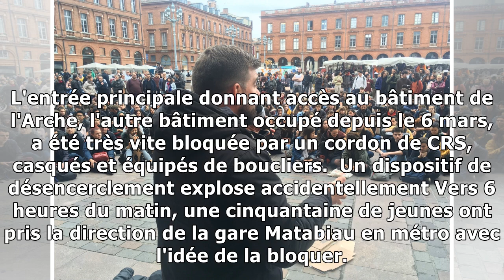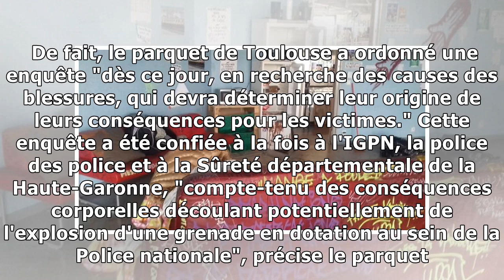Université Toulouse Jean-Jaurès : un étudiant grièvement blessé en marge de l'évacuation - 09/05/20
Université Toulouse Jean-Jaurès : un étudiant grièvement blessé en marge de l'évacuation - 09/05/2018
 Le déblocage de l'université Jean-Jaurès de Toulouse par les forces de l'ordre a débuté dans la nuit de mardi à mercredi à 3h45 du matin. Entre 60 et 70 étudiants étaient présents dans le grand amphit...